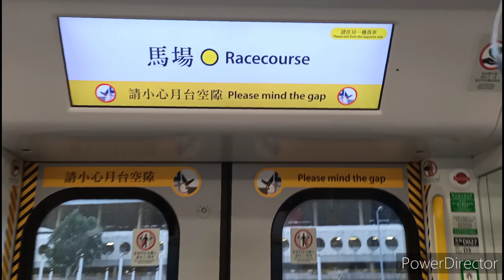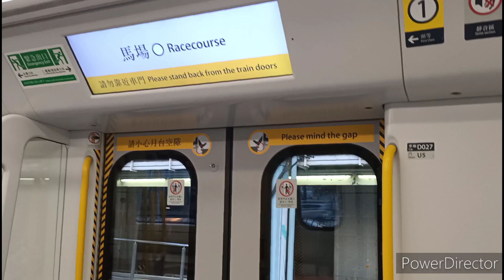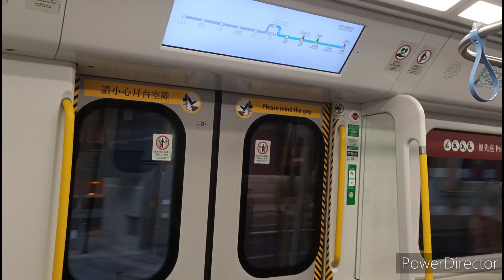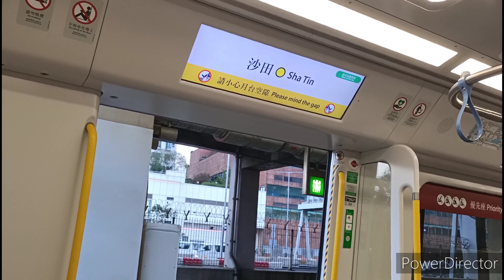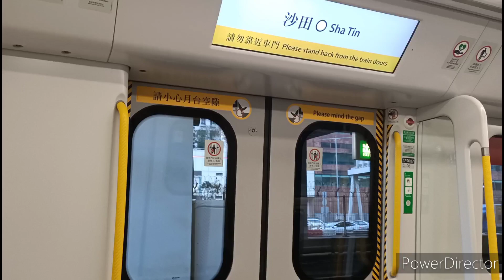【最後夜馬特別服務】港鐵東鐵綫 R-Train (D025/D027) 馬場-大圍行車片段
列車：D025/D027
拍攝日期：12/5/2021
車次：0324

今次應該係今季沙馬跑最後一次夜馬,下次喺沙田跑夜馬可能要等到九月先有lu